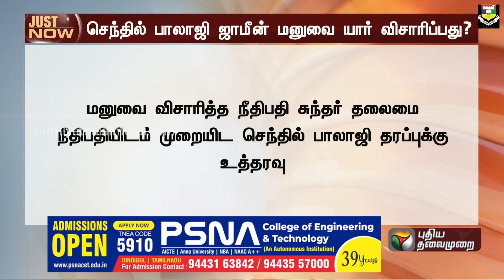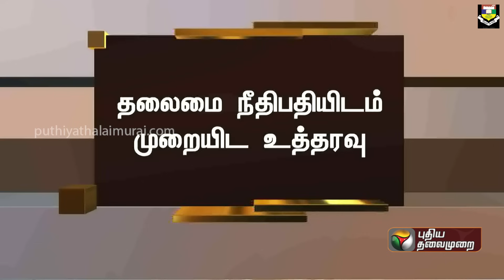BREAKING | செந்தில் பாலாஜி ஜாமீன் மனுவை யார் விசாரிப்பது..? | PTT